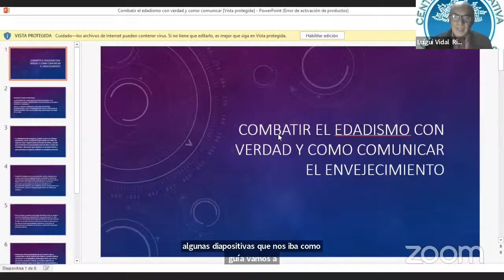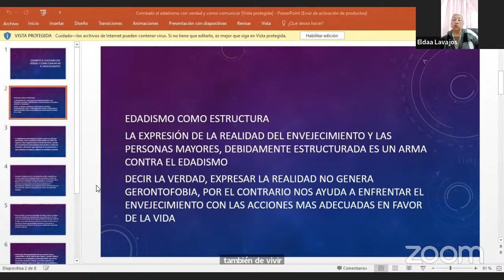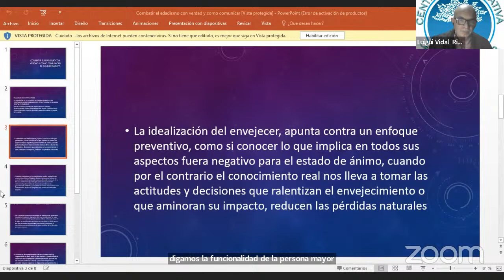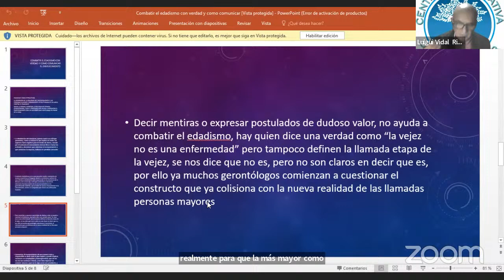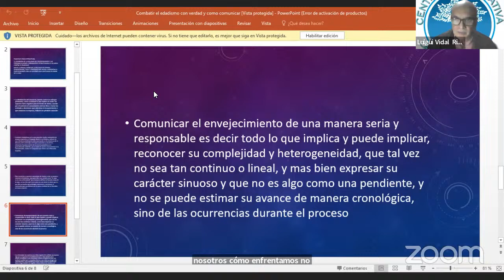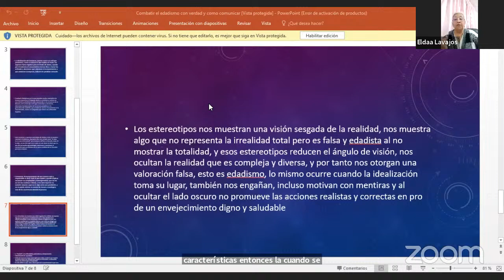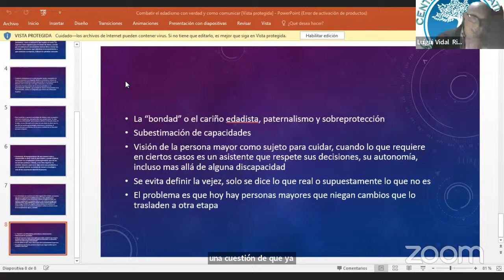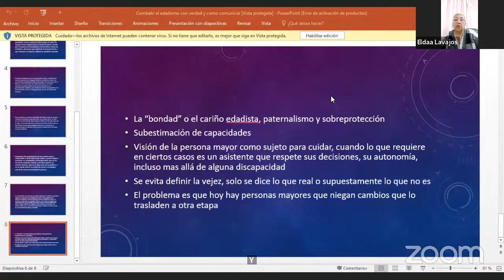Programa Gerontológicos 16- 07- 2024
El programa Gerontológicos con Luigui Vidal Rivas y Eldaa Lavajos, con importantes reflexiones y análisis sobre la comunicación del envejecimiento y como combatir el edadismo, expresando verdad